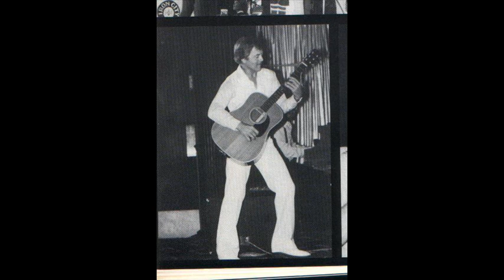Everything That Touches You by the Lettermen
Another request from the Spin Away album. Several people have asked for this one! I've used random pics as it wasn't an easy subject to collate images for!
It's a cover of the old Association hit.